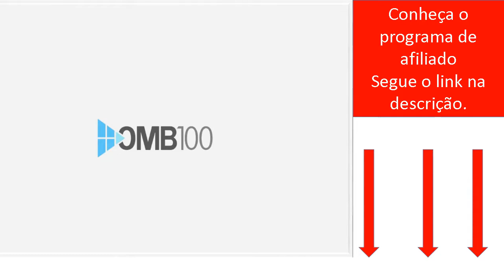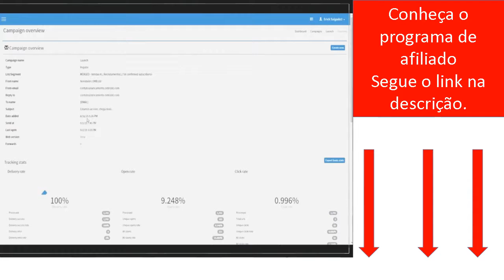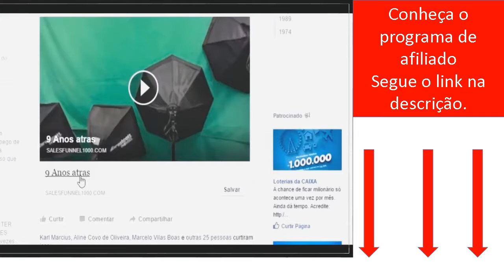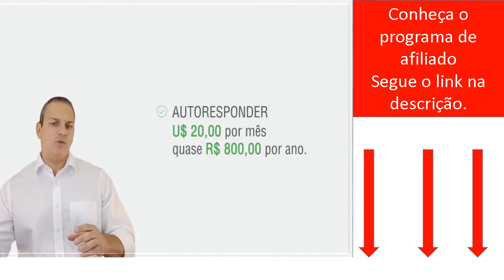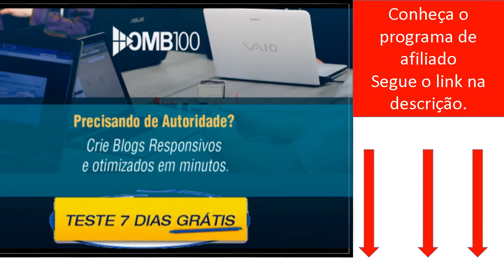Programa de afiliado Omb100 | plataforma de marketing digital omb100 completa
► LEIA A DESCRIÇÃO! ► ACESSE O TREINAMENTO QUE RECOMENDEI NO VÍDEO

■ Descrição
O programa de afiliado omb100, tem grandes benefícios para quem trabalha com marketing digital. Pois a plataforma oferece recurso para você colocar seus projetos todos juntos.

Ainda contamos com mais benefício no programa de afiliado omb100, como de ganhar dinheiro divulgando a própria plataforma como afiliado.

Programa de afiliado Omb100 ensina trabalhar na plataforma através de tutoriais tudo bem orgânizado.

Assista também:

OUTRAS TAGS:
Omb100
programa de afiliado
plataforma omb100
Ganhar dinheiro na internet
ajuntar meus projetos
Dica e dinheiro